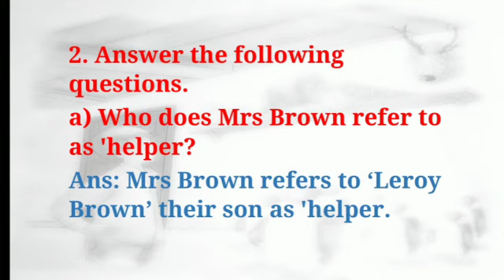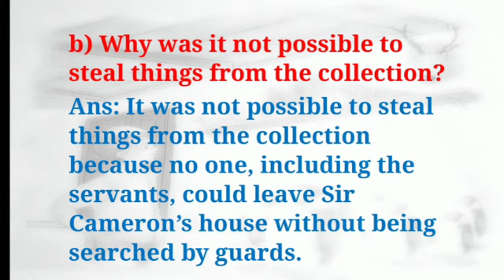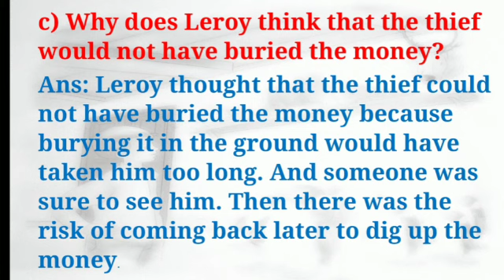Class5_Ch9_Question-Answers(a-c)_Urwashi Arora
English